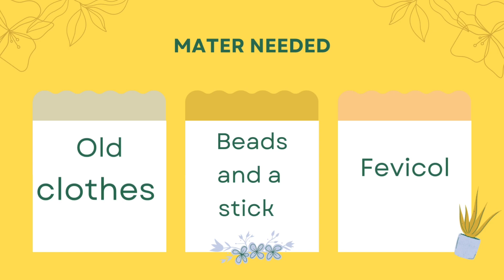How to make reuse of cardboard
With this DIY tutorial, you can easily transform your home decor using old clothes upcycling ideas that are budget-friendly and eco-friendly. Our step-by-step instructions and easy upcycling ideas will guide you through the process, allowing you to add a personal touch to your space while reducing waste. By repurposing those old clothes, you can create decorative pillows and cozy rugs that will transform your space and impress your guests. So, don't wait any longer - let's get started on your upcycling journey and transform your space with our easy-to-follow instructions.

इस DIY ट्यूटोरियल के साथ, आप बजट-फ्रेंडली और इको-फ्रेंडली ओल्ड कपड़ों का उपयोग कर अपसाइक्लिंग विचारों का उपयोग कर अपने होम डेकोर को आसानी से बदल सकते हैं। हमारे स्टेप-बाय-स्टेप निर्देशों और आसान अपसाइक्लिंग विचारों के साथ, आप अपने रंग भरे आभूषण और रूम में शामिल करने वाली गुलाबी चटाइयों से लेकर सुखद कंधों तक बना सकते हैं। जो न केवल आपके घर को सुंदर बनाएगा, बल्कि आपके अतिथियों को भी प्रभावित करेगा। इसलिए, अब और नहीं इंतजार करें - चलें, हमारे सरल निर्देशों के साथ अपने अपसाइक्लिंग की यात्रा पर निकलें और अपने रूम को बदलने का आनंद लें।